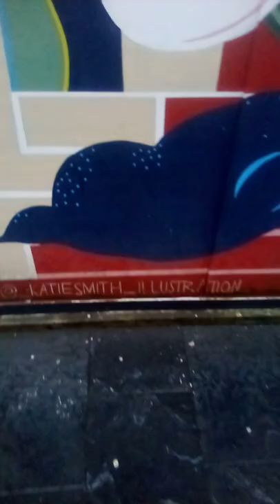Katie Smith Art